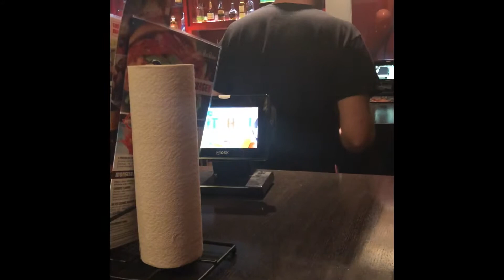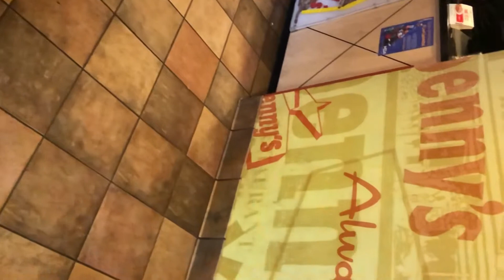Where To Get Freebies On Your Birthday FREE BIRTHDAY FOODSS!!!!😋🍽 ( Red Robin, BJs ETC)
I’m rolling on free food coin peeps, this is a guide on what free foods you can get on your birthday.

Welcome to the FoodieFam!!! I hope you liked this video.

NOV 2018